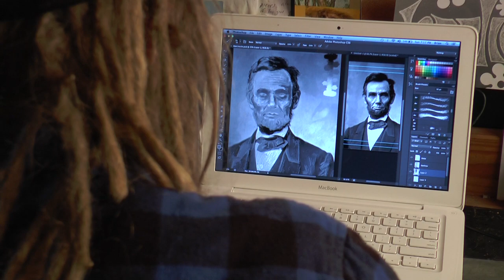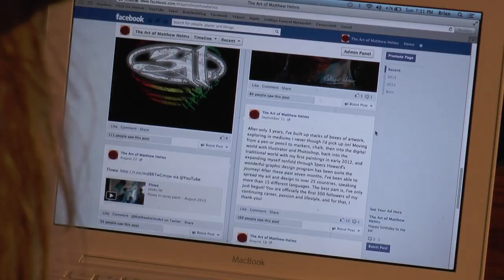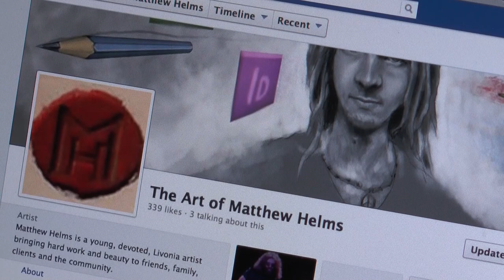The Art of Matthew Helms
Matthew Helms, Graphic Designer/Artist from Livonia, Michigan